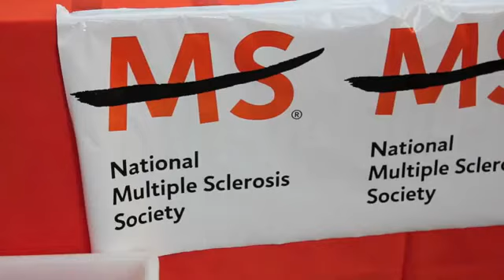Rob's Really Good at the MS Society 27th annual Ultimate Summertime Partyipad